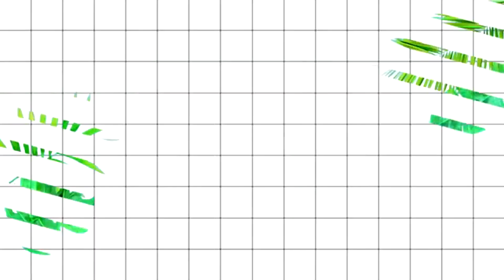VLOG#3 My Daily Make-Up Vlog | Maricar Esclamado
Video Edited by: Rex Bogani